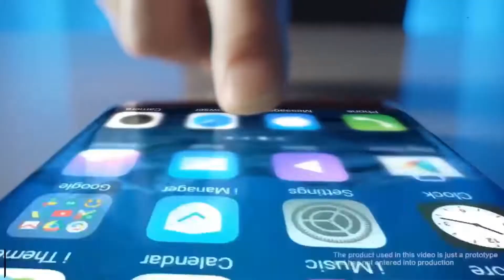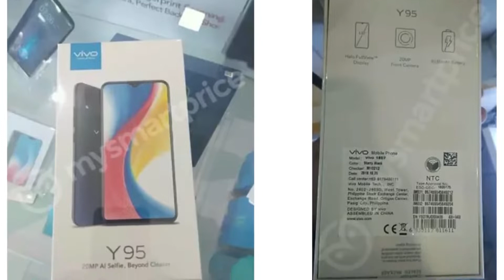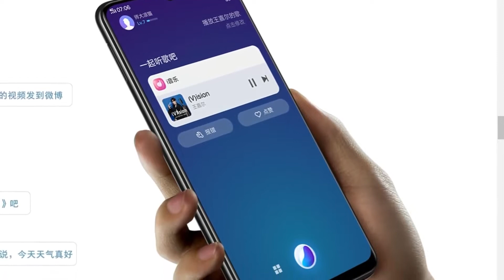Vivo y 95 specs,feature,price and launching date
Namaskar Dosto, Vivo Y83 ek mid range ki smartphone hai jo ki launch ki gayi thi May 2018 ko vivo ke taraf se aur ab news aa rahi hai Vivo ki upcoming smartphone Vivo Y95 ko leker, aur ye ek mid-range ki smartphone hone wali hai. jada jankari ke liye iss video ko end tak dekhe... ►Vivo Y95: Coming Soon... VivoY95 VivoSmartPhone Y95 Image and Video Credit: 91mobiles & MSP